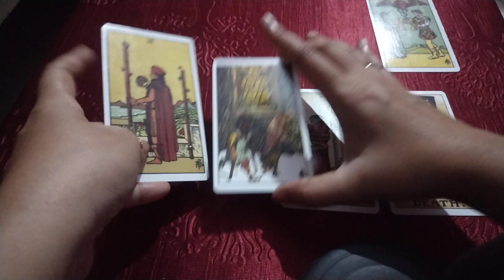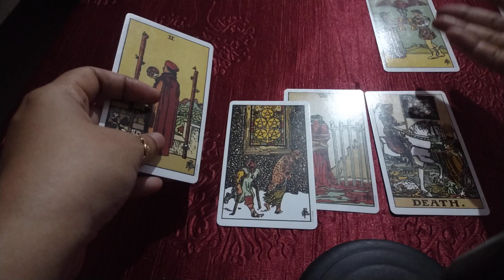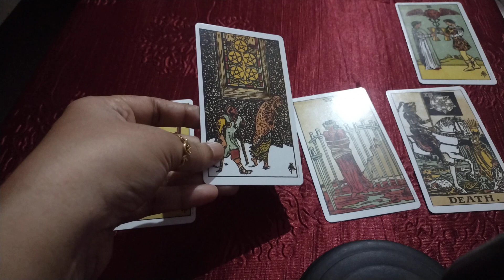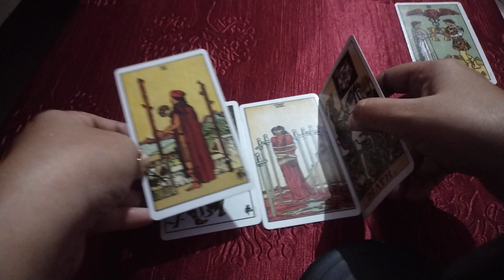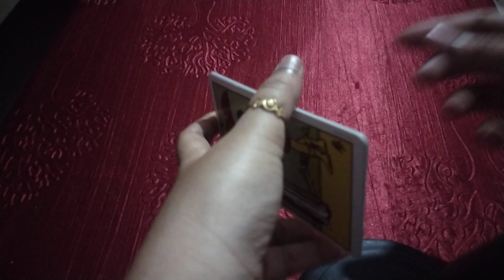Virgo ♍ LoveLife Tarot card reading from 27th Jan to 3rd Feb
Tarot card reading is just for intertainment purpose